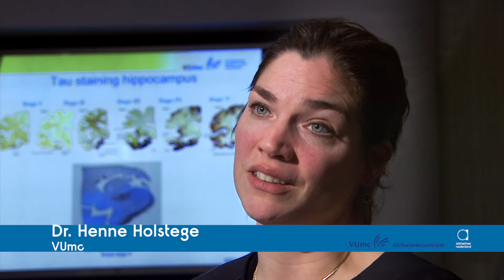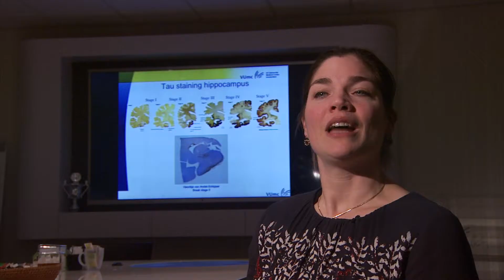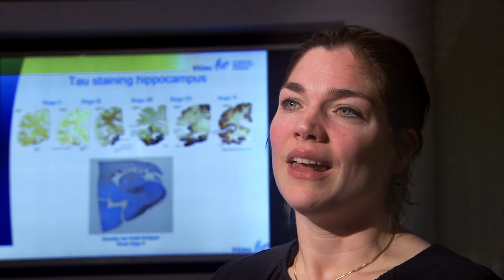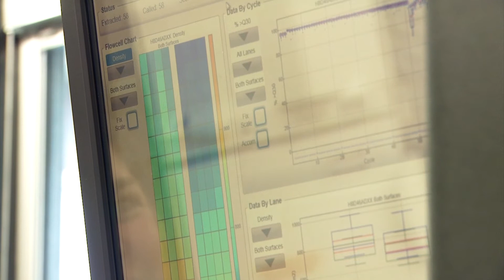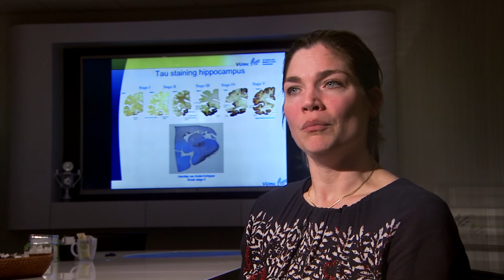100-plus onderzoek, Alzheimercentrum Amsterdam